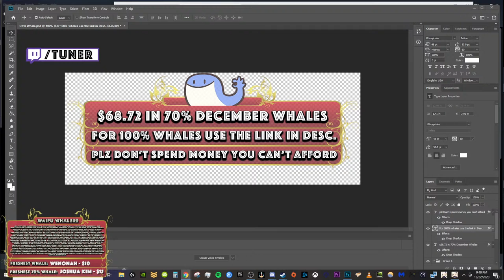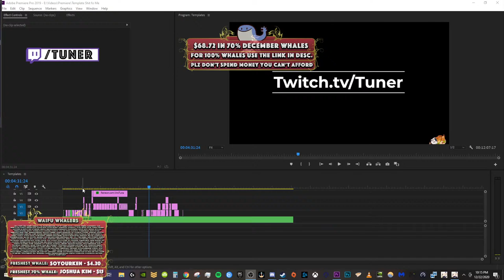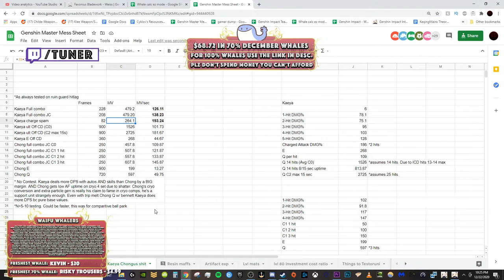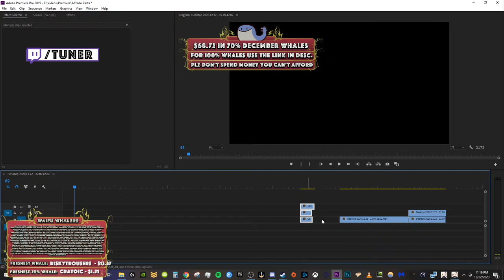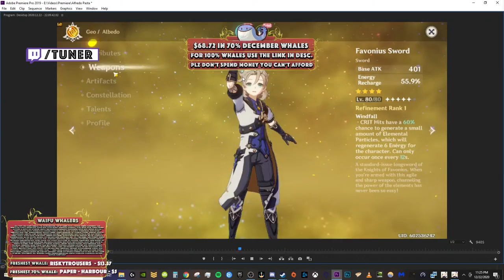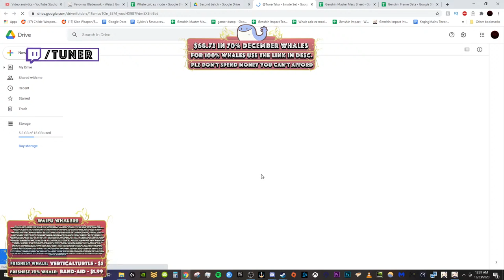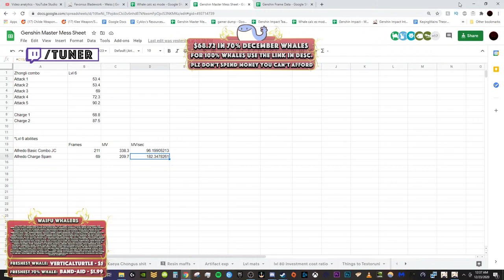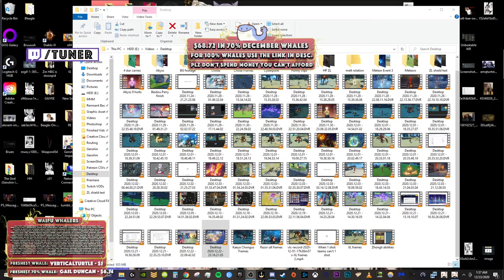It's Forklift Time | Albedo and 1.2 Testing Day 1 | Genshin Impact Stream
If you want your donations to go to Today's whaling YOU NEED TO USE THE LINK BELOW (Super chats take out 30% and I can't use it until next month on the 20th-ish when YT gives me mah mooooney):

PLEASE DO NOT SPEND MONEY THAT YOU CANNOT AFFORD.
ALSO FOR THE MOMENT I WILL NOT BE DOING ANY TEAM COMP OPTIMIZATIONS OR ANYTHING LIKE THAT FOR DONATIONS.
I MAY ANSWER SIMPLE QUESTIONS BUT IF I CANNOT ANSWER IT I WILL HAPPILY REFUND THE DONATION.

Do you wanna ride a forklift?
Come on 1.2 is out let's play
Jinx never strims anymore
We can clear Abyss floors
Floor 12 is geo anywaaaaaay
We were hype for ZhongLi
And now we're not
His numbers are low that's why
It doesn't have to be a forklift
Go away Jinx

Okay, bye

Or run OP perma freeze Kaeya teaaaams
The Zhongli buffs are overdue
I've started talking to
The chatto JK it's a meeeeeme

Hang in there Chatto

I have really bad ADHD
I'm really bad at
Reading chat when I'm on Striiiiim
Ping, Ping, Ping, Ping, Ping, Ping, Ping

Jinx?
Please, I know you're testing
But people want to know about Genshin
They want to know about Cheap Deeps
But they don't hear a peep
Ignoring chatto is a siiiiiin
We only have eachother
Just chatto and me
What are we gonna do?

If you read all of that I commend your tenacity and apologize for the ear worms.
Anyway yeah. Patch 1.2, Albedo, Dragonspine, and the new cryo and hydro artifact sets are out. Lets do some testing.

Link to the Data Gathering Discord Server we're going over on today's strim:

Current Tier lists for Rerolls, Carry slot, Sub Carry Slot, and Support slots for Patch 1.00

Huge thanks to our friend Heika for helping out with chat management in the streams!
And a huge thank you too to our friend Cyklov you taught me so much from the CN beta test info!
You can find him somewhere on 4chan. Somewhere.
Tony can go suckaegg. A big old one. But he got a C2 Diluc with a 5 star Claymore so if you want some of his luck send anime lewds to